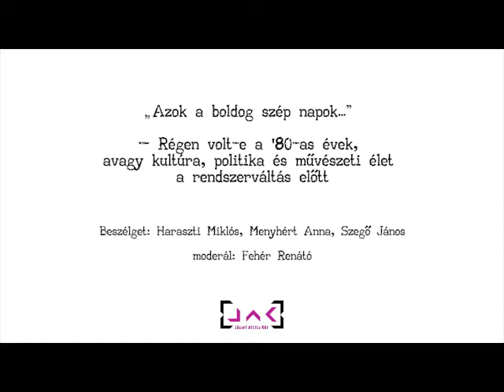Régen volt-e a '80-as évek, avagy kultúra, politika, művészeti élet a rendszerváltás előtt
Beszélgetés a 25. JAK-táborban Szigligeten 2013. augusztus 30-án.
Beszélget: Haraszti Miklós, Menyhért Anna, Szegő János
Moderátor: Fehér Renátó

Felvétel: Baki Júlia, Ugrai Anna